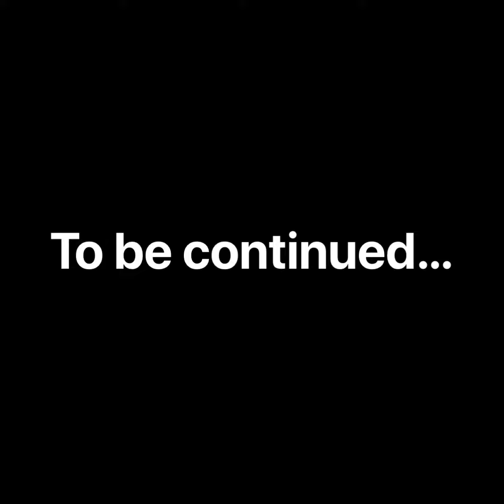Minecraft (Season 4) Episode 13: I’m A Zhu Zhu Pet Part 1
Gumbo magically turns him and Ticky into Zhu Zhu Pets, and Coward wants to run tests on them.